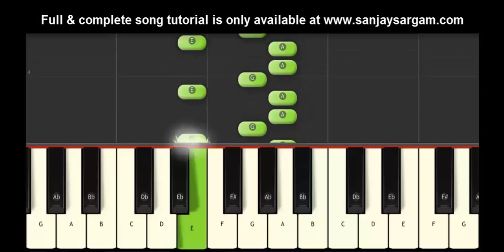Aap Jaisa Koi Meri Zindagi - Piano Tutorial (Keyboard)